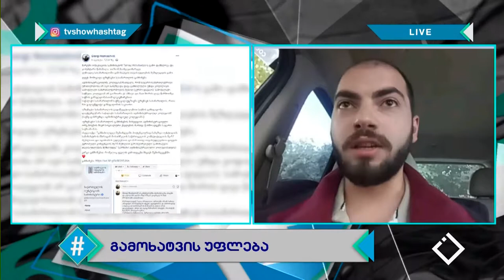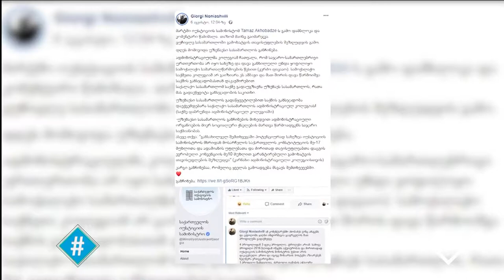ამხსენი ბლოკი / გიორგი ნონიაშვილი / ჰეშთეგი / Hashtag